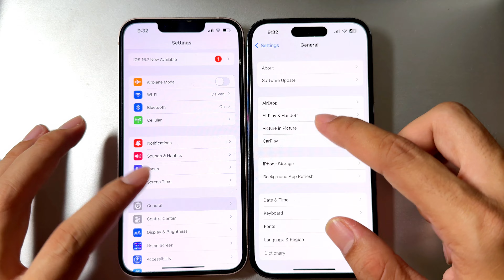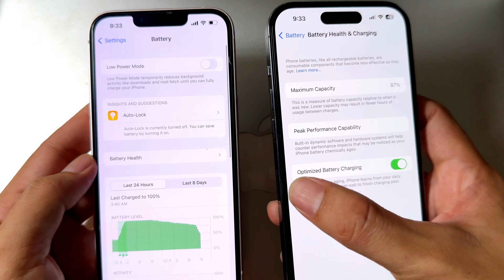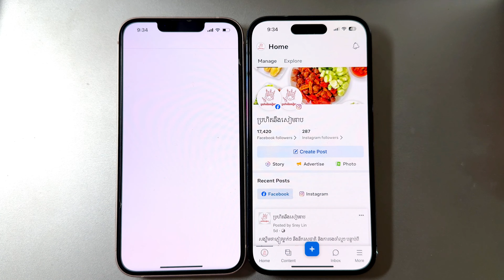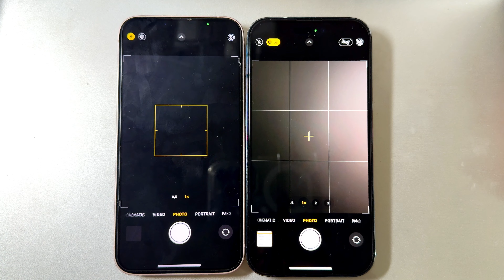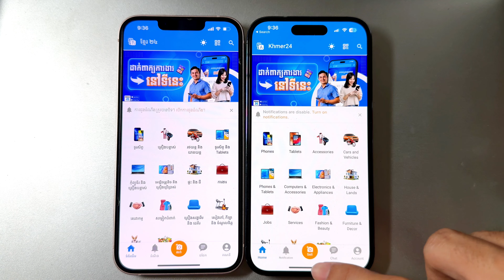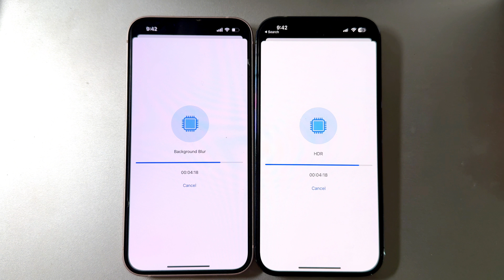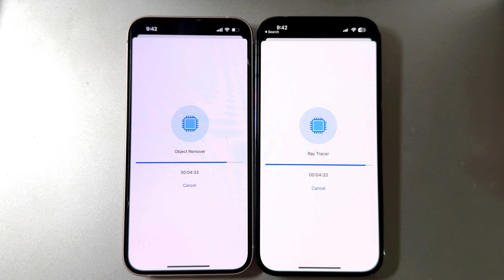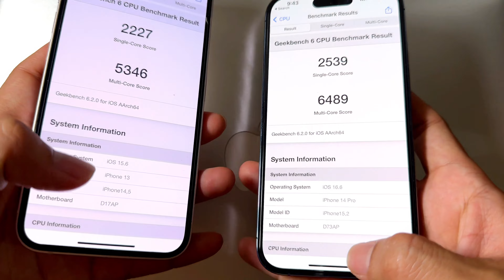iPhone 13 ( iOS 15 ) vs iPhone 14 Pro ( iOS 16 )